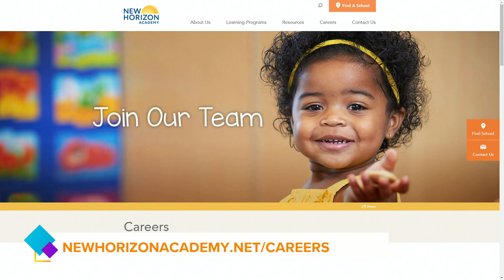New Horizon Academy is growing and looking for teachers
New Horizon Academy is the perfect place to build a career in education and care for children ages 6 weeks through school-age and is now hiring! | PAID CONTENT